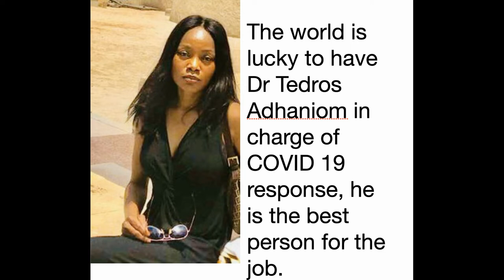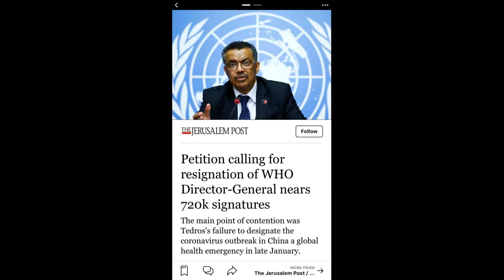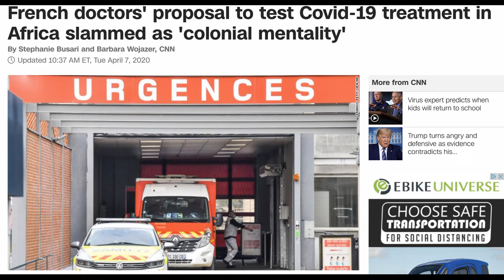Ethiopia’s WHO Head fighting racism in leading COVID 19 response.